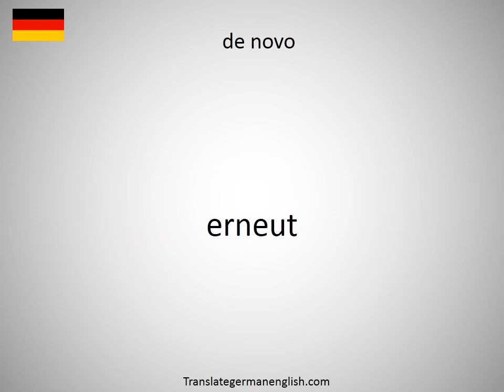How to say de nos jours in German?